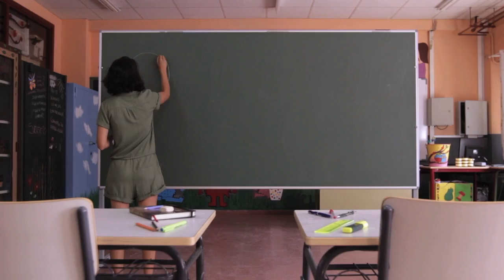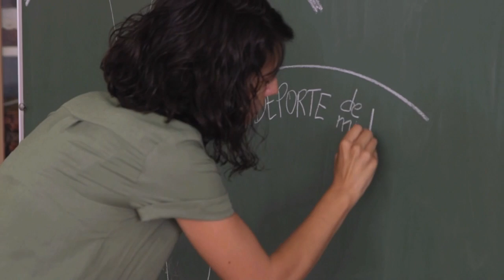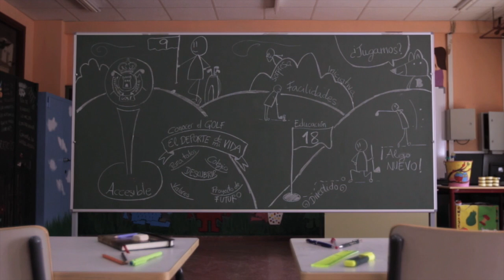Información del Programa Golf en Colegios FGM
El programa “Golf en Colegios” de la Federación de Golf de Madrid, consiste en incluir el golf como materia reglada dentro de la educación física. Se trata de un programa de formación basado en TPI (Titleist Performance Institute).
Lleva desde finales del 2013 y nace con la finalidad de acercar al golf a todos los niños y que tengan la oportunidad de probarlo gratis.
Esta dirigido a colegios públicos, privados y concertados.

Desde la federación se firma un convenio con los colegios y campos más cercanos a dichos centros.